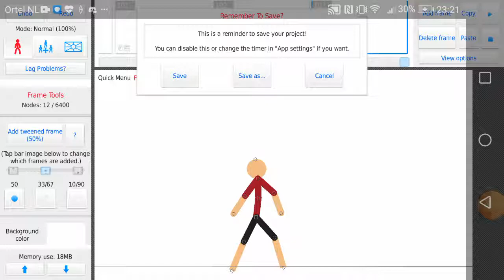Stick dance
En jij kan ook dat downloaden type op stickman video